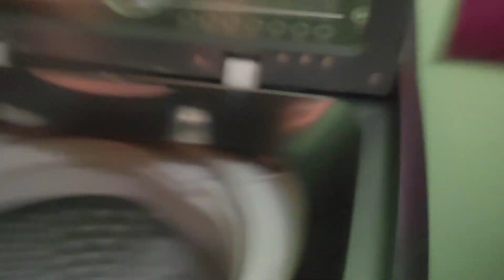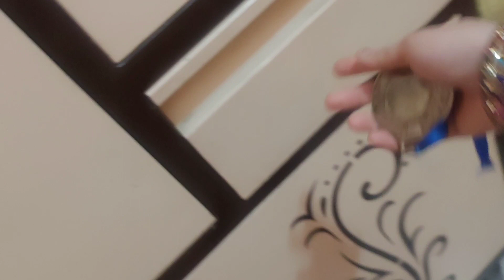mera suit kaise fat gya??